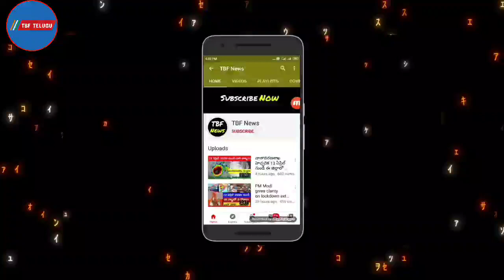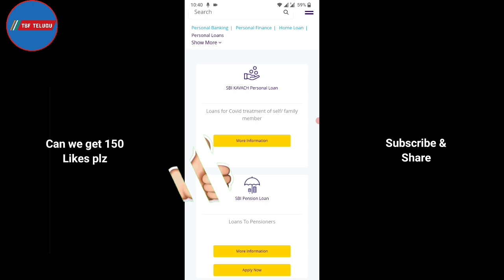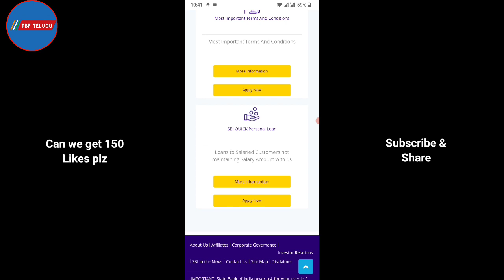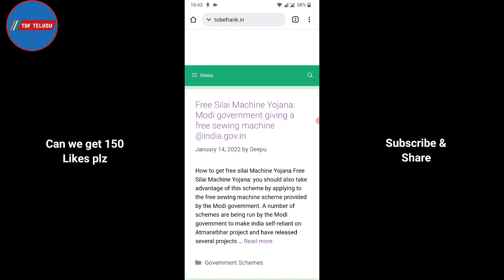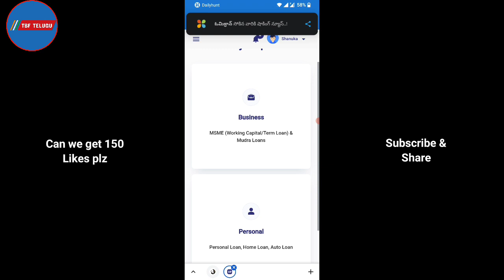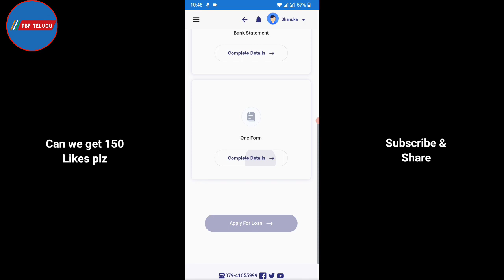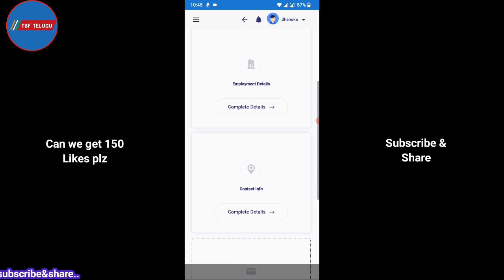sbi loan in telugu | xpress credit loan from sbi yono | xpress credit personal loan online apply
Hi friends! In these video we see sbi personal loan in telugu. If you have aadhar card and pan card you can get instant loan in telugu.

Queries solved in this video:
yono sbi loan
xpress credit loan from sbi yono
xpress credit personal loan
xpress credit personal loan online apply
yono sbi loan apply 2022
yono sbi loan 2022
yono sbi loan apply
yono sbi loan
sbi yono loan process
sbi yono loan apply
sbi loan
sbi loan apply online
sbi personal loan online apply
Yono loan
how to apply xpress credit loan sbi